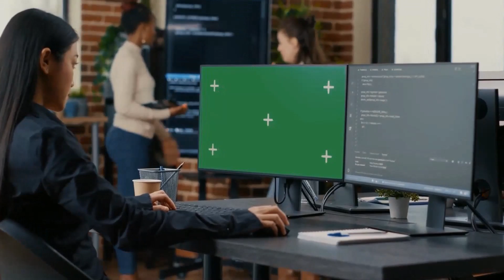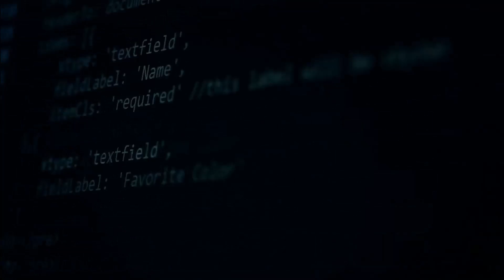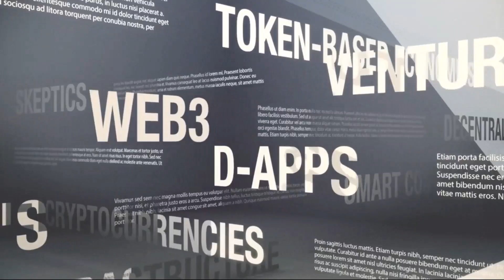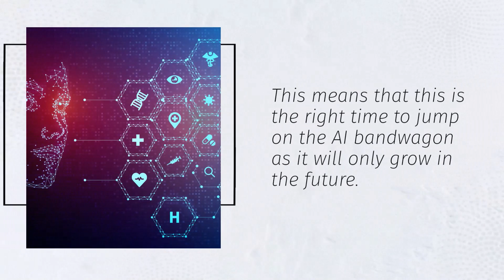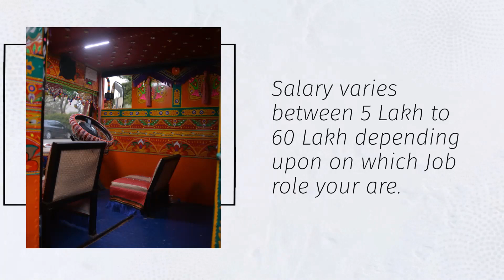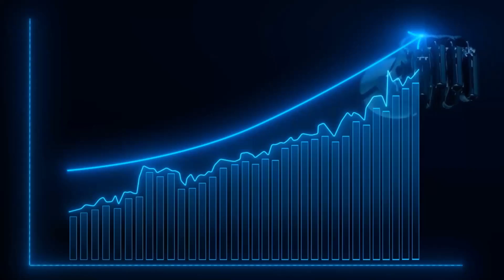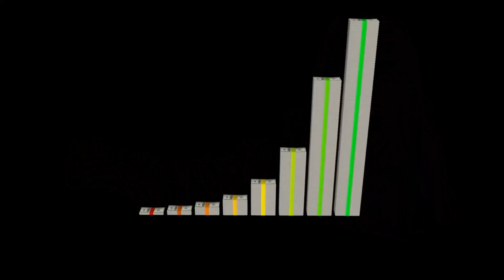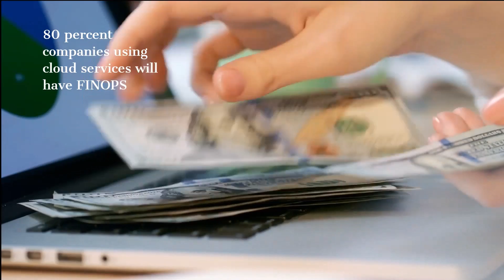10 - Top Tech Trends For High Paying Jobs - 2023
Timestamps:
00:00 - Intro
10. 00:26 - Software Architecture
9. 2:00 - Metaverse
8. 3:47 - Product Management
7. 5:12 - Security & Cyber Security
6 7:00 - RPA (Robotics Process Automation) & HyperAutomation
5 8:15 - Block chain developer
4: 10:00 - Machine learning & AI
3: 12:30 - DEVOPS Engineer
2. 14:40 - Cloud Developer
1. 17:11 - Full stack Developer

In this video, I'm sharing with you the 10 top tech trends for high-paying jobs in 2023. These trends will have a big impact on the way we work and live, and you need to be prepared for them!

Are you curious about the future of work? In this video, I'm sharing with you the top tech trends for high-paying jobs in 2023. From artificial intelligence to blockchain technology, these trends are going to have a big impact on the way we live and work in the future!

From artificial intelligence to blockchain, these are the technologies that will define the year ahead!

If you're looking for a career that will be in demand in the next few years, then you need to be familiar with these top tech trends. By understanding the trends ahead, you'll be able to make the most of your career opportunity and start earning high paychecks right away!

If you're looking for a career that will be in high demand in the next few years, be sure to be prepared for the changing job market by learning about these top tech trends. By doing so, you'll be able to stay ahead of the curve and find a career that will suit your needs and interests!